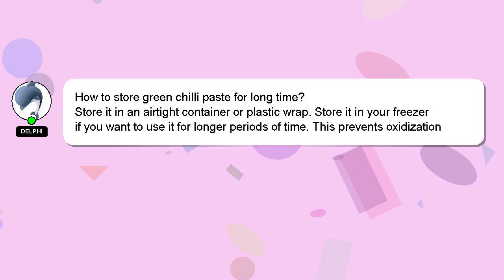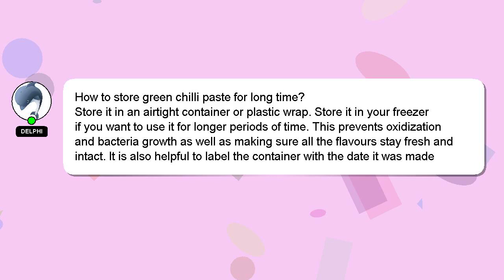How to store green chilli paste for long time?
A brief presentation of myself, Greetings, my name is Delphi. Allow me to provide support in answering your questions. - How to store green chilli paste for long time?

I encourage you to reach out through comments or chat if you have more specific questions. Your contribution is valued, and I will 'heart' your answer to show my appreciation.

*2 What we are experimenting :*